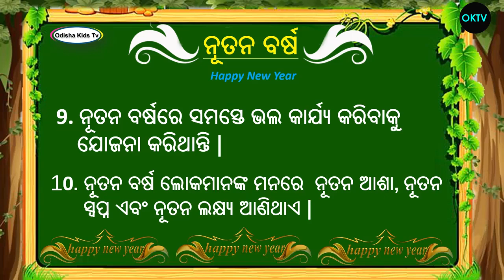10 Line New Year Odia Essay|Essay For Kids|Oktv Essay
10 line new year essay in odia||
new year essay for kids||
kids odia essay ||